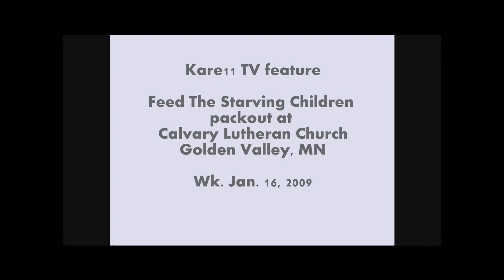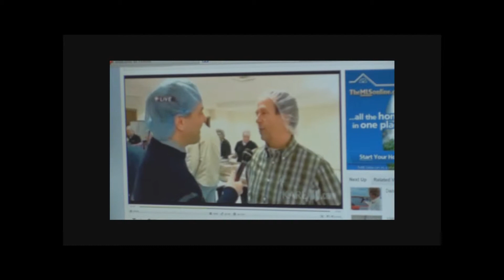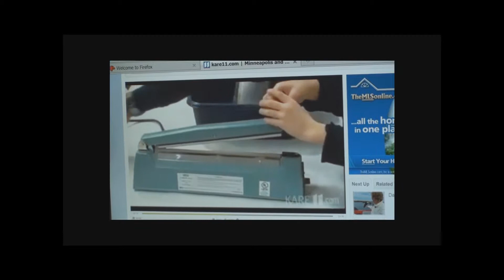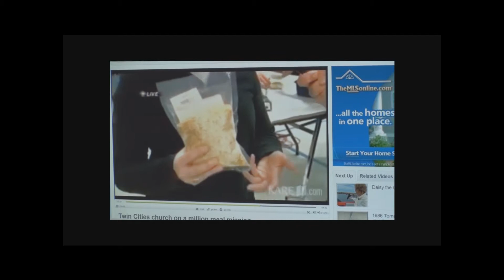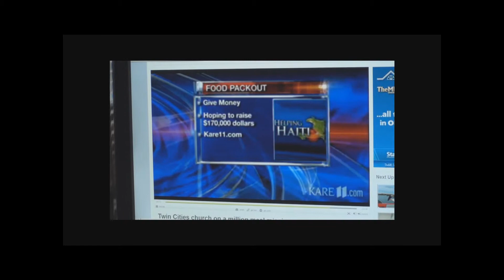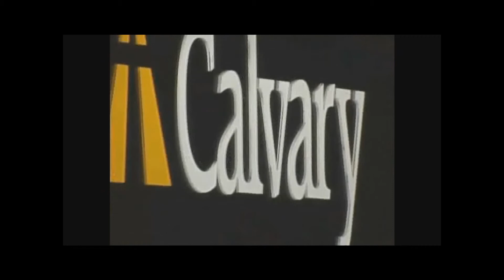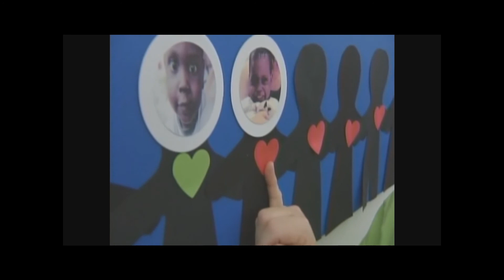2010, Jan. Calvary's Feed The Starving Children packout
Calvary Lutheran Church choir members join the church's partnership with Feed The Starving Children organization to pack one million meals.  This is two film clips from TV media coverage explaining project goals and results.